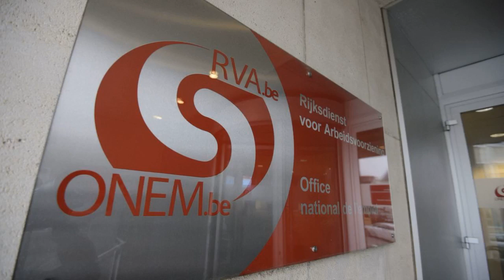Coronavirus : courte majorité pour assouplir l'octroi d'allocations de chômage aux artistes préc...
La commission Emploi et Affaires sociales de la Chambre a laborieusement adopté mardi en première lecture une proposition de loi PS visant à faciliter l'octroi, jusqu'à la fin de l'année, d'allocations de chômage à une série d'artistes et techniciens précarisés par la suppression de toutes les activités culturelles en raison de la crise sanitaire.

En raison d'un travail par nature intermittent, nombre de (jeunes) travailleurs du secteur artistique n'ont jusqu'à présent pu bénéficier d'aucune allocation de chômage accordées dans le cadre du statut d'artiste.

Le texte approuvé mardi dès lors assouplit les conditions d'accès à ces allocations. Ainsi, chaque artiste ou technicien qui pourra prouver 10 jours de travail dans le milieu ou 5 prestations artistiques en 2019 pourra en bénéficier pour la période du 1er avril au 31 décembre 2020.

Le texte, amendé par le MR notamment, a été approuvé par le PS, PTB, Ecolo-Groen et le MR. La N-VA, le CD&V et le Vlaams Belang ont voté contre. L'Open-Vld s'est abstenu.

La proposition ne sera toutefois pas soumise tout de suite à la plénière, le MR, la N-VA et l'Open-Vld ayant demandé mardi une seconde lecture du projet lors d'une prochaine séance de commission.

Le débat autour du texte a donné lieu mardi à un vif bras de fer gauche-droite sur l'opportunité de soumettre ou pas la proposition et ses amendements à l'avis préalable du Conseil d'Etat. La proposition a été rejetée de justesse par 8 voix contre 8.

Le CD&V, la N-VA, l'Open-Vld et le Vlaams Belang entendaient également procéder à une série d'auditions préalables à ce vote, notamment celle de l'ONEM, avant de voter le texte, mais ici aussi l'idée a été repoussée.

Une autre proposition de loi PS visant à permettre aux artistes de cumuler leurs allocations de chômage avec leurs (éventuels) droits d'auteur sera examinée ultérieurement par cette même commission, après réception d'un avis sollicité auprès du Conseil d'Etat notamment.

Quant à des mesures plus structurelles pour revaloriser durablement le statut d'artiste en Belgique, celles-ci ont été renvoyées à plus tard, le temps notamment pour les députés d'entendre l'avis du secteur, mais aussi du Conseil national du travail, l'administration, etc.